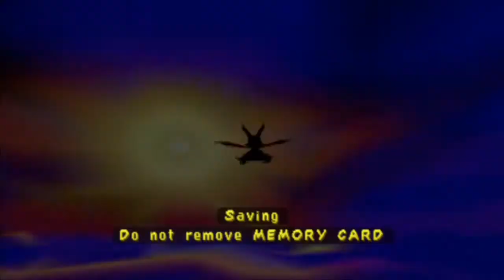Let's Play Spyro 3: Year of the Dragon Odc.5 - Mościk :)